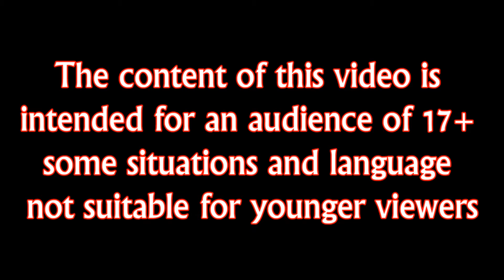No Man's Sky - Ep. 14 - Apollo and the portal / PS4 PRO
17+ This episode has some language not suitable for younger viewers.
In this episode we discover the portal for Apollo